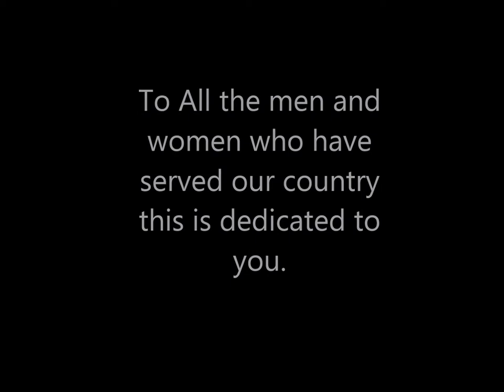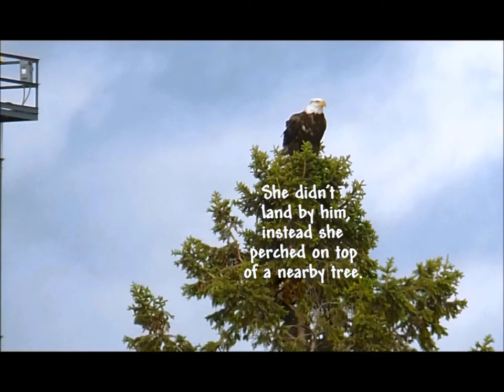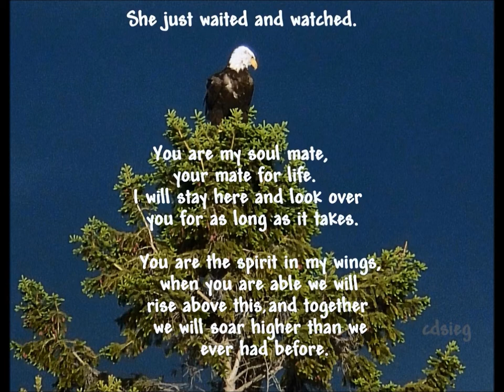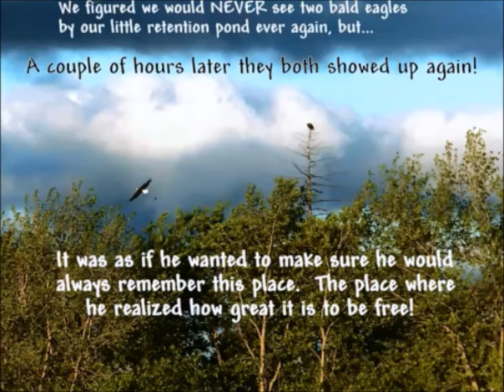Bald Eagles A Story Of Perseverance with Voice and Song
Two Bald Eagles by a small retention pond in Greenville, WI. Make for a Children's Story of Perseverance and a tribute to Memorial Day. Not to mention some pretty awesome photos of Bald Eagles! A little humor, a lot of love and a whole lot of gratitude for our service men and women! All the photos were talking by me as well as the words written.